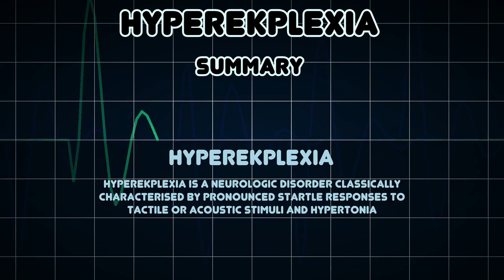Hyperekplexia (Medical Condition)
Symptoms, risk factors and treatments of Hyperekplexia (Medical Condition)

Hyperekplexia is a neurologic disorder classically characterised by pronounced startle responses to tactile or acoustic stimuli and hypertonia